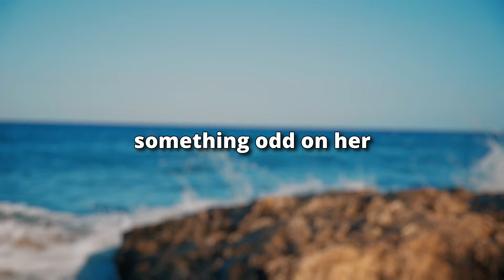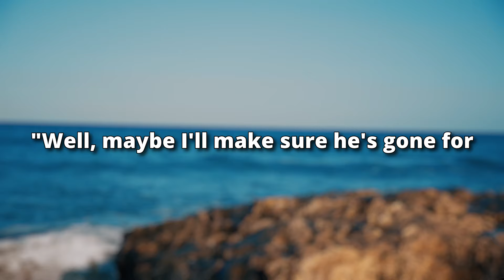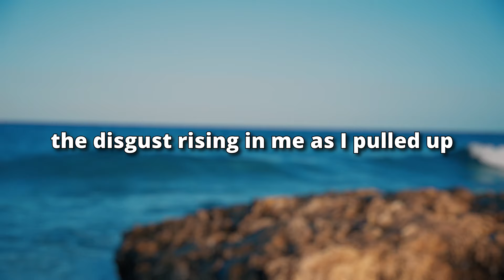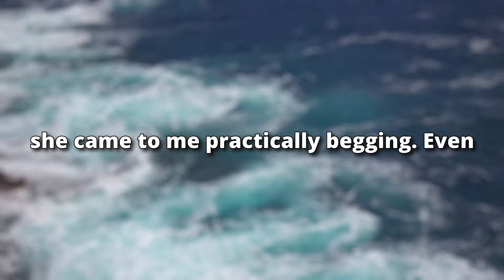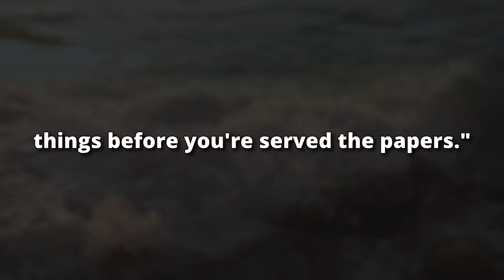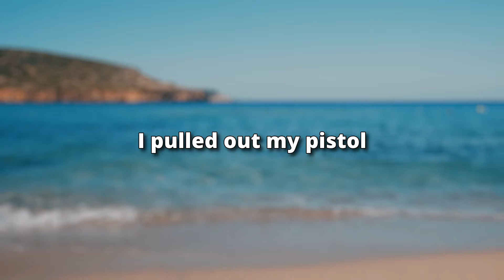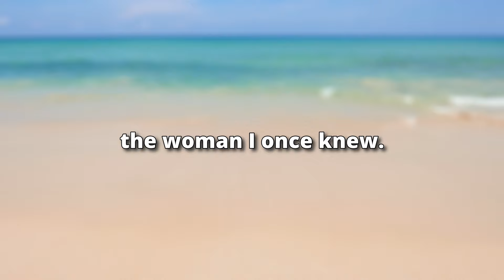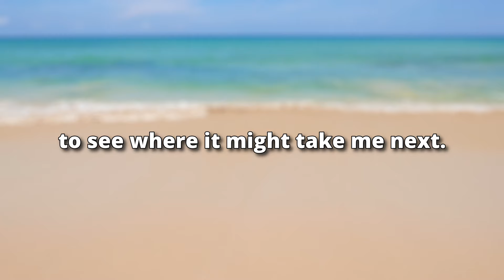Disease from Cheating Exposed My Wife's Affair!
After five years of marriage, Mason discovers his wife’s affair with his boss and friends. With secrets exposed, the impact on everyone’s lives is devastating. How far will betrayal go before karma strikes?

Presenting Today's Narrative: Disease from Cheating Exposed My Wife's Affair!